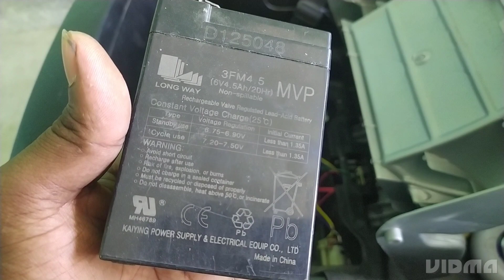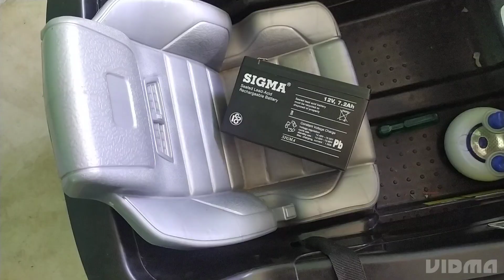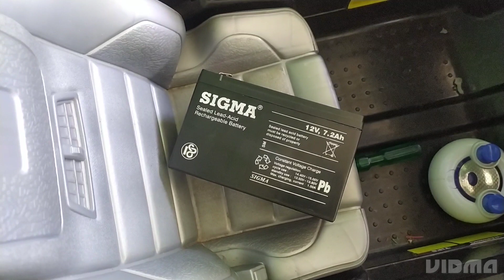BIG RC TOY CAR SARVICING OR MODIFAI.🚗🚕🚕🚕🚙🚖🚖..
Big rc car sarvising ,Rc car modefai
how to make big rc car ,
jnt experiment